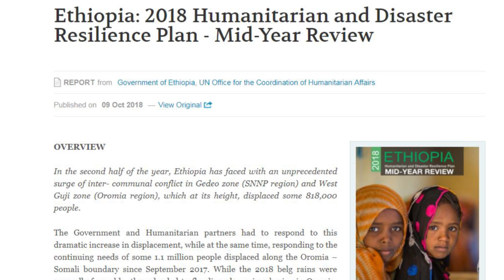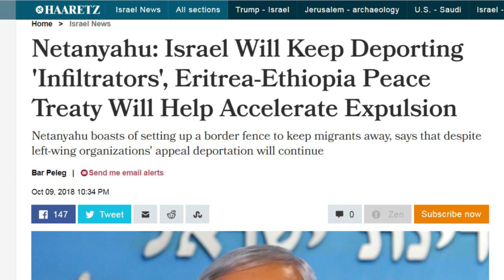ESAT Daily News Amsterdam October 10,2018